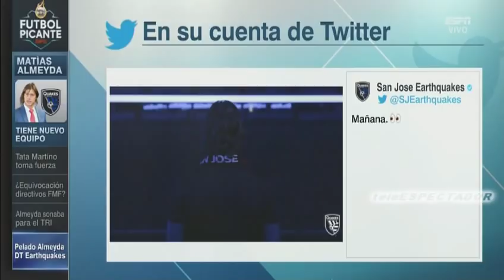Matias Almeyda es el nuevo director tecnico del San Jose Earthquakes de la MLS - Fut Pic